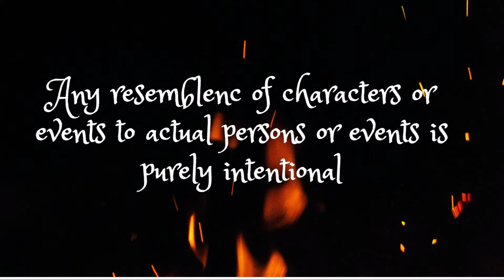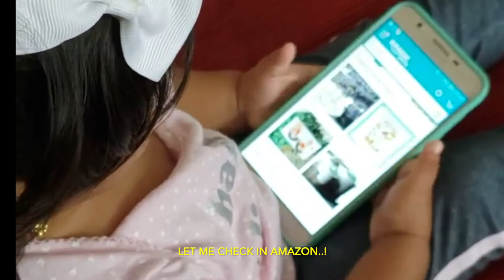Surprising my dad for his birthday/secret planning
It's a video about how i have surprised my daddy on his birthday.
With love
Nila